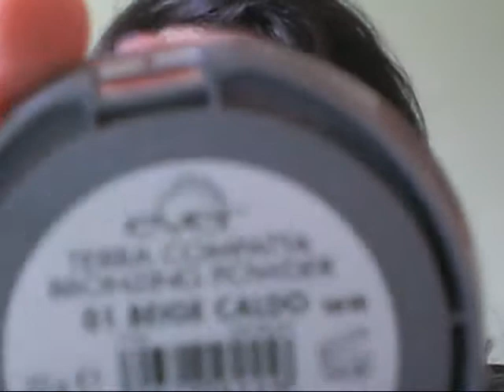Acquisti UPIM1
Ultimi acquistini UPIM =)